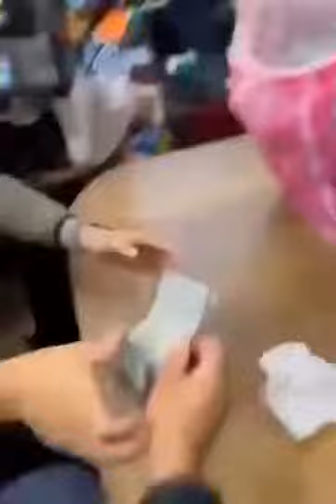القبض على عاملة اثيوبية في بغداد سرقت نحو نصف مليون دولار و37 هاتفًا من عدة منازل عملت بها.